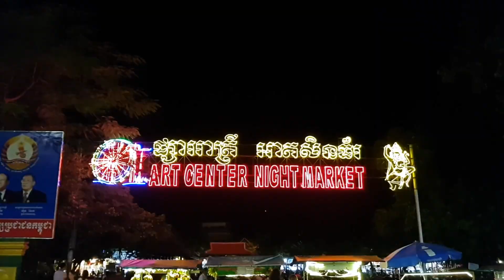The lost city of ANGKOR , Siem Reap | Cambodia 2018 | Travel video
Angkor was the capital city of the Khmer Empire, it is situated next to Siem Reap. This ancient city was lost in the jungle and discovered again in 1860.
During the trip we used a lot of tuk tuk which is the cheapest transport in Cambodia. It was absolut incredible and very impressive to be inside this Archaeological site.
We stayed for 2 days in the city of Angkor to see a lot of temples:
Prè Rup
East Mebon
Ta Som
Jayatataka Baray
Neak Pean
Preah Khan
Angkor Wat
Angkor Thom
Chau Say Tevoda Temple
Thommanon
Ta Keo
Banteay Kdei
Srah Srang
Prasat Kravan
Angkor Wat
Ta Prohm